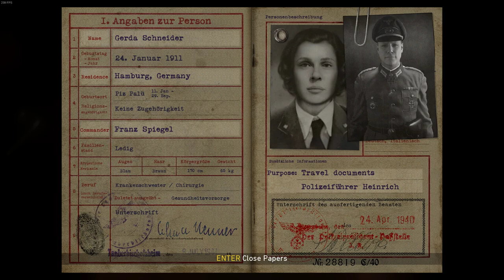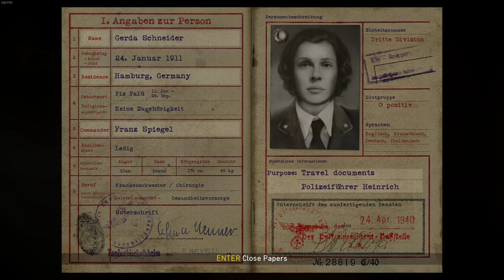Call of Duty - WW2 | Liberation - 5th | Extreme Settings | 60FPS | No Commentary | 2022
Enjoy Call of Duty - WW2 walkthrough without commentary, on high/extreme settings.

This was played on:
GPU: RTX 3060 Ti 8GB
CPU: AMD Ryzen 9 5900X 12-Core Processor
RAM: G.SKILL Trident Z Neo 16GB